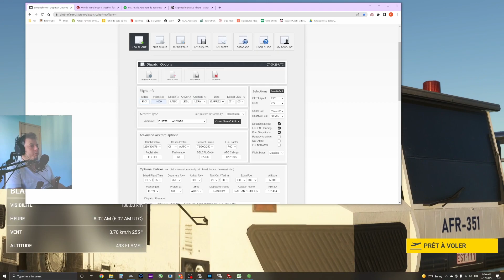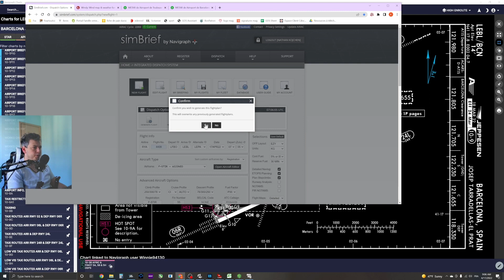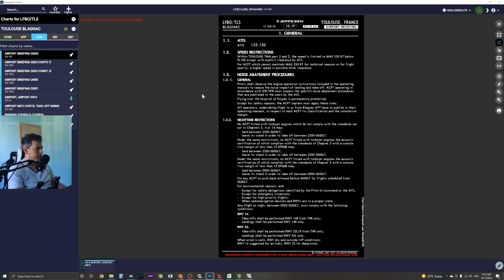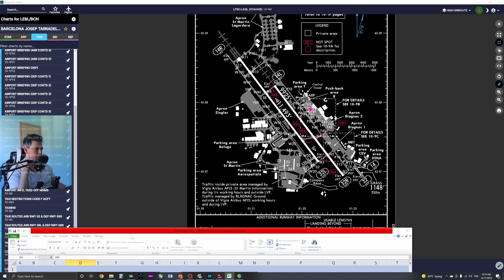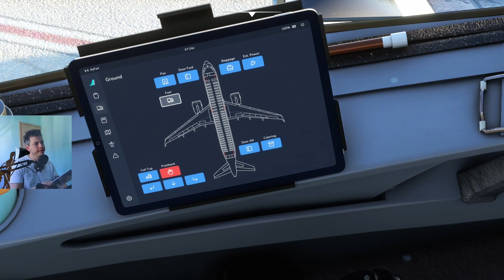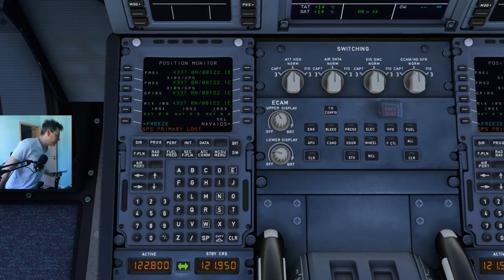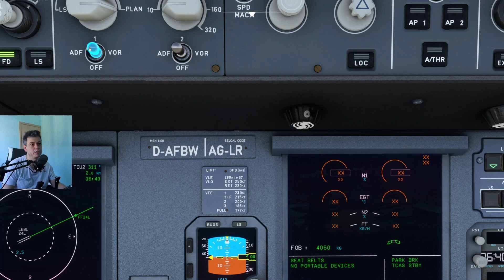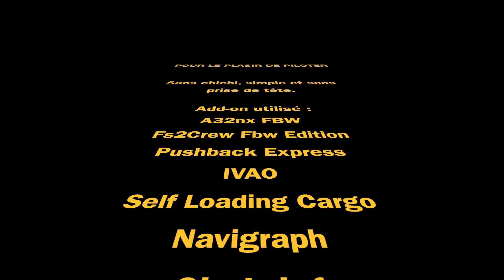Un vol court avec explication Toulouse (LFBO)- Barcelona (LEBL) - MSFS Partie 1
Vidéo en 2 parties avec un mini Tuto sans complexe, pour permettre un vol complet